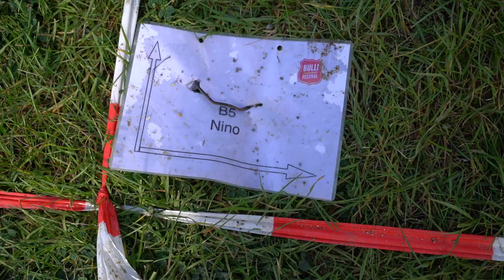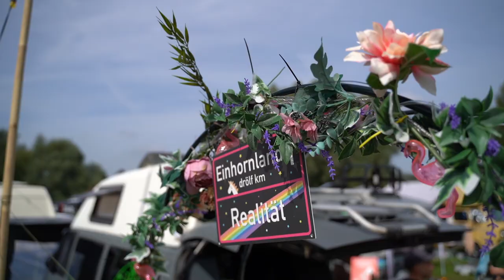Aftermovie Bulli Summer Festival 2023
Heute zeigen wir euch Ausschnitte vom Bulli Summer Festival 2023

Equipment:
Sony Alpha 7 iii
24-70mm f4 Objektiv